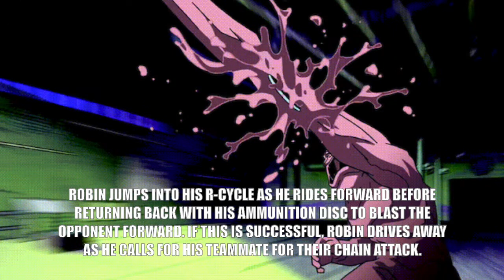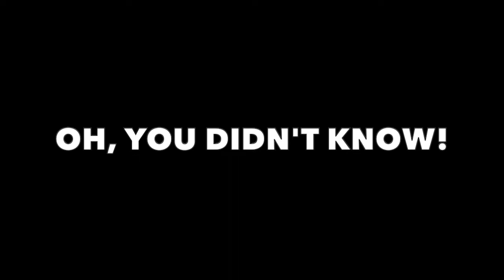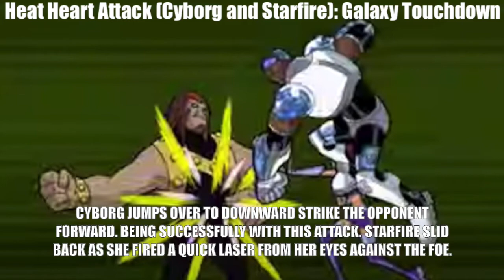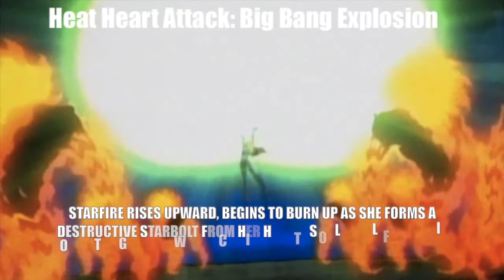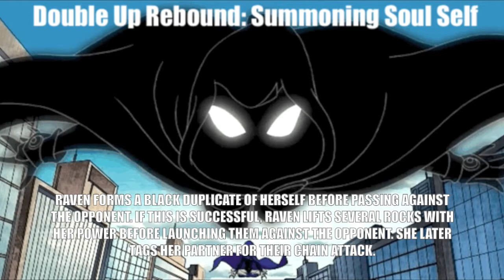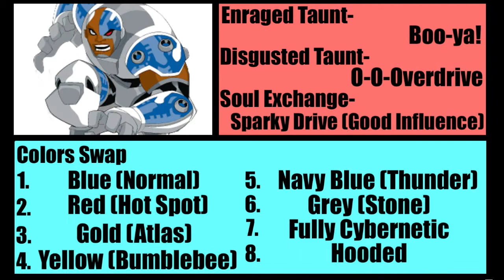Full Gear Reckoning - The Teen Titans